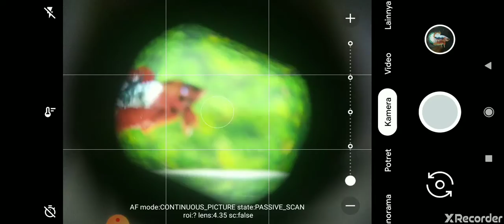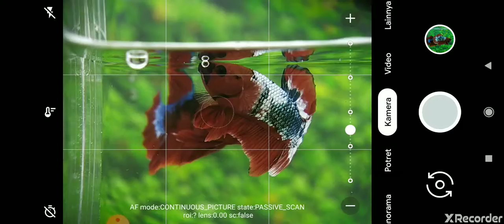Tutorial MENGGUNAKAN *LENSBONG CLOSE UP MM 25MM*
LENSBONG CLOSE UP MM 25MM

Lensa tambahan untuk Phonsel
Semua jenis Phonsel bisa asal berkamera

Tinggal pasang lensa dan putar untuk cari fokusnya..

Jarak ke obyek terdekat 7cm
Terjauh 60cm - 70cm

Khusus untuk obyek serangga, bunga, mainan...

*bukan untuk foto manusia*

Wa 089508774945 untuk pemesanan